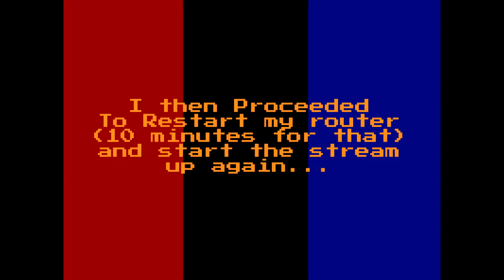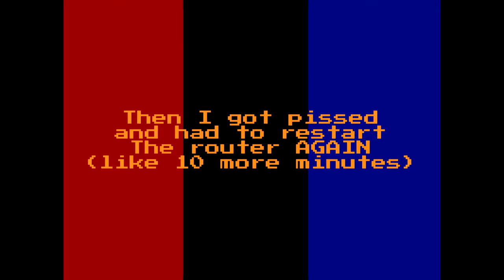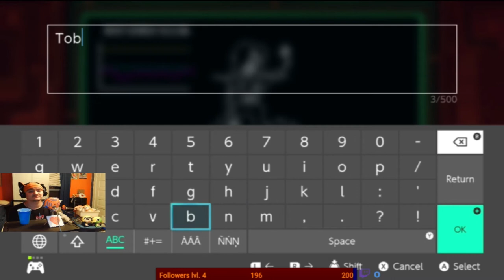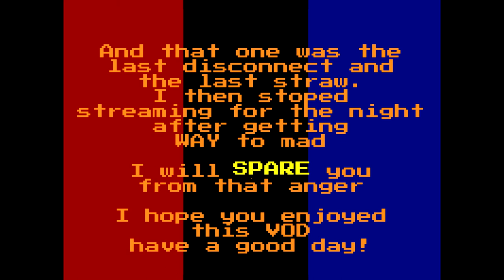Voice Acted Playthrough - Undertale [part 2B]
Originally Streamed:

Mondays, Tuesdays, Thursdays and Fridays at 6PM EST

Want to Request a Game for me to play on stream? check this link for an up to date list of games I own
then go to my discord server: type !discord in my twitch chat at anytime to get an invite link and tell me your request in the Suggestions channel